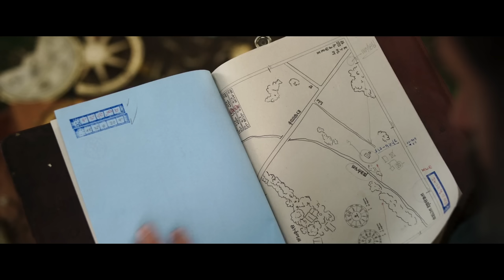WHEN EVIL LURKS (2023) Ending Explained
In When Evil Lurks, the residents of a small rural town discover that a demon is about to be born among them. They desperately try to escape -- but it may be too late as a ripple effect of evil quickly spreads. We're breaking down the story, including what we learn about the evil, the important rules to follow and explaining the ending.

FAN MAIL:
FoundFlix
6009 W Parker Rd Suite 149-174